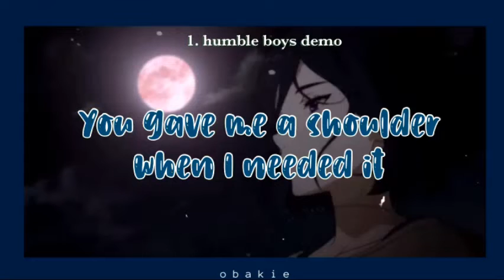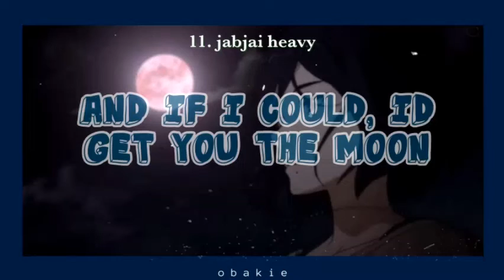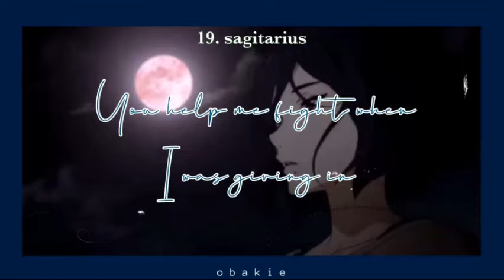‧͙⁺˚*･༓☾ aesthetic fonts 2021 ☽༓･*˚⁺‧͙ // with links!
thank you for clicking on today's video. i hope you're safe and doing well. please take care of yourself ilysm ♡